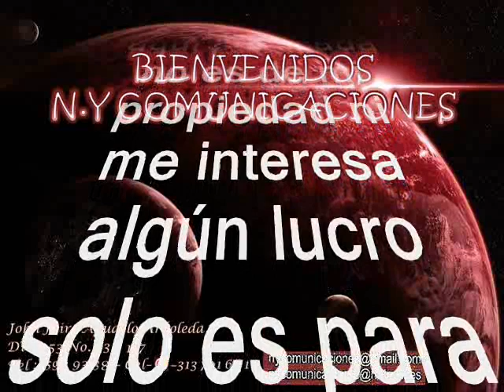Las tres canciones - May González y el Grupo Venezuela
Amigos suscriptores del canal: buenos días, buenas tardes y buenas noches donde quieran que se encuentren reciban ustedes un caluroso tropical saludo. Hoy les dejo a consideración este pegajoso y fiestero tema tropical colombiano que fuera un tremendo hit de todos los tiempos en el genero vallenato, producido en Colombia en el swing de Diomedes Díaz.  Este tema en la versión que hoy nos ocupa no es muy conocida pero tranquilos que hoy la rescatamos, revivimos y recreamos de los anales de la historia para el beneficio de ustedes suscriptores y visitantes, nuestra razón de ser. Este paseo vallenato, esta vez está producido en un cover o versión orquestal con una orquesta de estudio en la disquera Victoria de Medellin, pero producida desde Colombia con amor, El paseo está titulado: “Tres canciones”. Interpretada por El Grupo Venezuela, con la voz líder de May Gonzalez este tema fue grabado en la década de los 80´sl. El colombiano May González es un intérprete de música tropica y ha participado de varias orquestas entre ellas, El Combo de Las Estrellas, El Combo Millonario, La Sonora de Barú, La sonora Dinamita, Los Dandys, Los Tonys. Como ven estamos hablando de un grande en la música tropical, siendo muy querido y afamado; tuvo algunos éxitos como triste navidad, No quiero, Como te recuerdo pobre soy, mujer, entre muchos más. Actualmente May González reside en México. En cuanto al Grupo Venezuela, al parecer fue una selección de músicos de planta en discos Victoria en Medellín ya que no se tienen más datos al respecto, pero si manejan con maestría y swing cada instrumento al igual que la destacada voz de la cantante líder. Y con El Grupo Venezuela, volvemos a la mismo punto, pues en la complejidad de este caldo heterogéneo de la música tropical, no hay que pasar por alto que, en muchas ocasiones, también hubo en cocción ejercicios hegemónicos mediados por el interés comercial, que aportaron sendas cargas de arena en la definición del rostro nacional. Como cuando las grabaciones fueron intervenidas por un cumulo de artistas para sumar instrumentos propios de la orquesta, decisión de los productores discográficos, aunque algunas orquesta no hacían presentaciones en tarima y algunas que si lo hacían, generaban an algunos casos decepcion entre sus fans. En conclusión El Grupo Venezuela fue una orquesta de estudio en el sello Victoria de Medellin, donde le compitieron a las demás disqueras en el genero tropical y caribeño agrupando los músicos mas selectos del país por mentar uno muy sobresaliente que grabó todo un lp con esta agrupación se trata del icónico referente Gildaro Montoya Ortíz.y a fe que las grabaciones fueron muy brillantes pero la orquesta desaparecia luego de fusilar o realizar covers que fueron grandes éxitos en otras disqueras. Así que aquí les dejo estea delicioso tema tropical colombiano para bailar, gozar en el swing de El grupo Venezuela con la voz de May González. Este es otro caramelito escaso, como ya es costumbre en nuestro canal, sin spots, ni ruidos, ni variación alguna en la velocidad de grabación, que deteriore la calidad de la melodía.